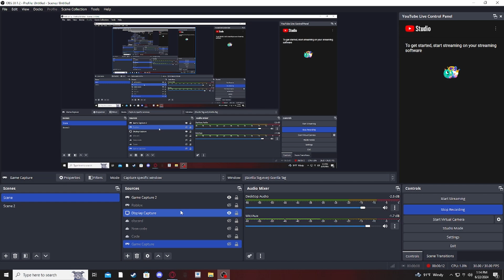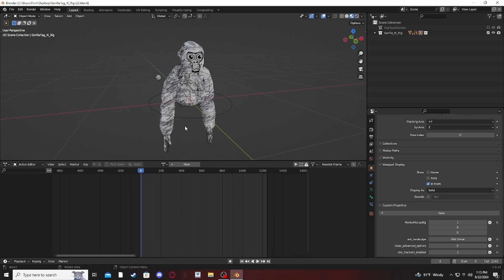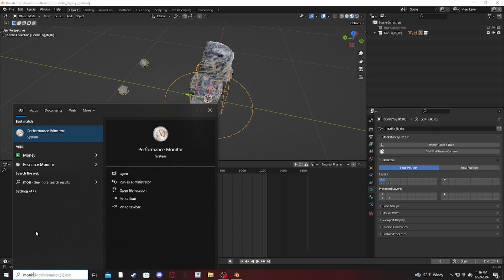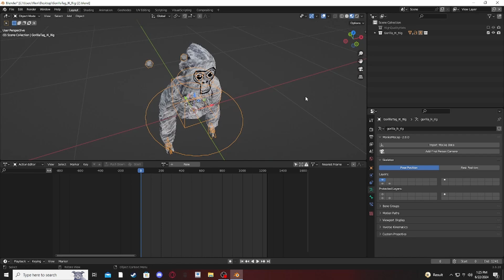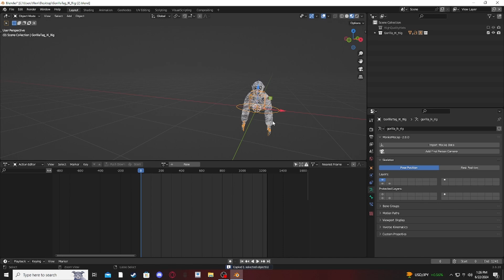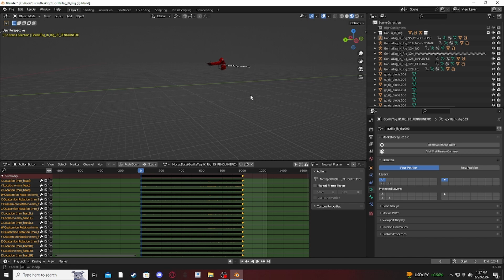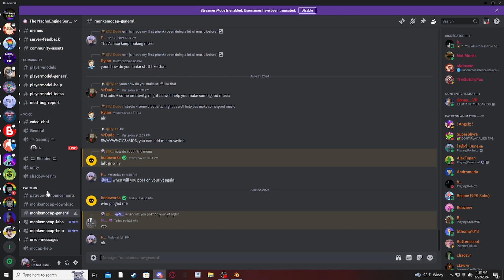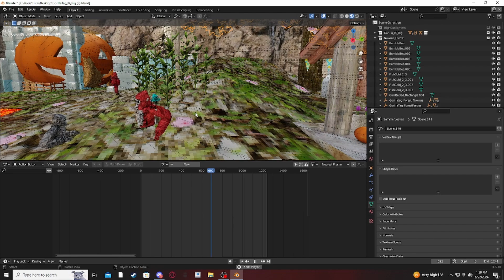How to use monkey mocap 2.0